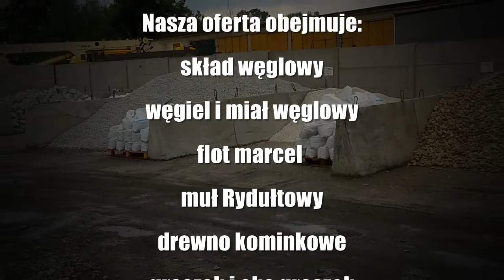węgiel Cieszyn,ekogroszek Cieszyn,wyroby betonowe Skoczów,wyroby betonowe Ustroń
OFERTA:

- skład węglowy
- węgiel
- miał węglowy
- flot marcel ,Jankowice
- muł Rydułtowy
- drewno kominkowe
- groszek
- eko groszek
- kostka betonowa
- kostka granitowa
- kamień ogrodowy
- grys ogrodowy
- kręgi betonowe
- płyty betonowe
- płyty jumbo-drogowe

Wrona Dariusz Firma Handlowo Usługowa
43-436 Górki Wielkie
ul. Spółdzielcza (obok betoniarni)
woj. śląskie